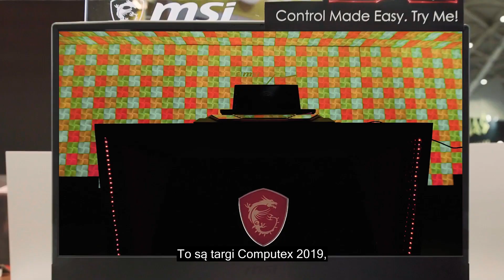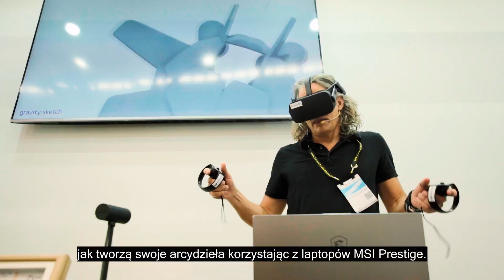Zobacz ja było Computex 2019! | MSI